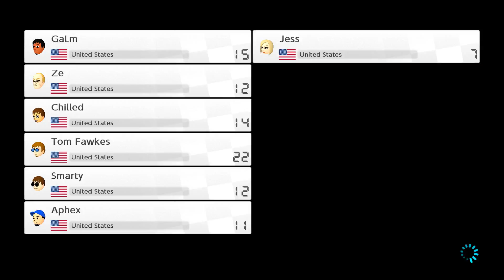[36] Deluxe Karting (Mario Kart 8 Deluxe w/ GaLm and friends)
"What is Mario Kart 8 Deluxe?"
"Mario Kart 8 is a kart racing game developed and published by Nintendo for the Wii U video game console. It is the eighth main installment in the Mario Kart franchise, and the eleventh overall.

An enhanced port for the Nintendo Switch, titled Mario Kart 8 Deluxe, was released worldwide on April 28, 2017. In addition to the inclusion of all previously released DLC content, the port also features additional content. Battle Mode was reworked to be similar to that of previous Mario Kart games, in which players drive around an enclosed arena and attack their opponents, with eight new arenas and several gameplay modes featured. The Boo and Feather items from previous games returned, with Deluxe also allowing players to now carry two items at once. Five additional playable characters were added to the roster, including Bowser Jr., Dry Bones, King Boo, and the Boy and Girl Inklings from Splatoon. The port also includes new Mii racing suits unlocked via Amiibo and an unlockable Gold Mario color for Metal Mario, as well as additional kart parts for customization."

or download it from the Switch store